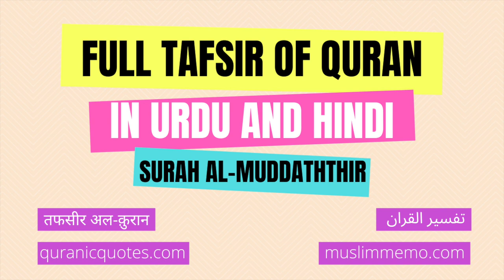Surah Al-Muddaththir --- Full Tafsir in Urdu and Hindi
Listen to the full Tafsir of Surah Al-Muddaththir in Urdu/Hindi. Surah Al-Muddaththir is the 74th Surah of The Quran.